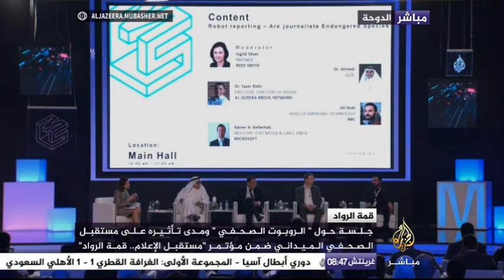"الروبوت" وتأثيره على مستقبل الإعلام ضمن مؤتمر "مستقبل الإعلام .. قمة الرواد"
فعاليات اليوم الثاني من مؤتمر “مستقبل الإعلام .. قمة الرواد” الذي تنظمه شبكة الجزيرة الإعلامية بالدوحة. يعد المؤتمر منصة لعرض وجهات النظر والأفكار المتعلقة بالتقنية ومستقبل الإعلام وأحدث الابتكارات في المجال. هذا وينظم المؤتمر تحت شعار “وسائل الإعلام والسحابة .. إمكانات لا حدود لها” ويجمع عددا من قادة المؤسسات الإعلامية وخبراء من أنحاء العالم.